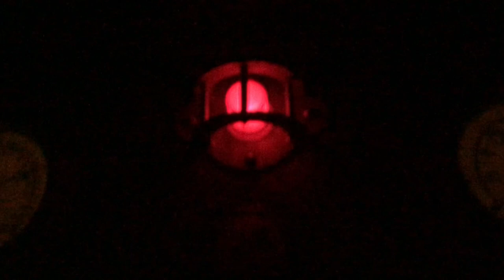Super Empty Disney Sea in Summer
In September we had perfect timing, it was a Monday after the summer holidays had ended, but before the Halloween Parade would start. And also the day before Duffy's new friend LinaBell went on sale, so it was really not crowded yet. The waiting times looked like this:

Venetian Gondola, 5min (no line)
20000m under the sea, 5min
Aquatopia, 5min (no line)
Sea rider Finding Nemo, 15min
Shelly May Photo, 20min
Fried Pizza, 5min
Ship cruise, 5min (no line)
Soaring, 45min
Center of the earth, 20min
Ariel carousel, 5min
Flounder rollercoaster, 5min
Raging Spirits coaster, 20min
Chicken leg, 5min
Indiana Jones, 20min
Mexican Duffy Photo, 20min
Shopping at the entrance stores, 60min
Daisy, Donald, Chip, Dale at entrance (no line)
Turtle Theater, 15min
Sandwich, no line
ToyStory Mania, 20min
Pirate Ship, no one there
Fireworks, first row near the Pirate Ship 💥
Castle Maze, almost completely empty
Last Shopping, no long lines at cashiers

It was a truly magical day!!